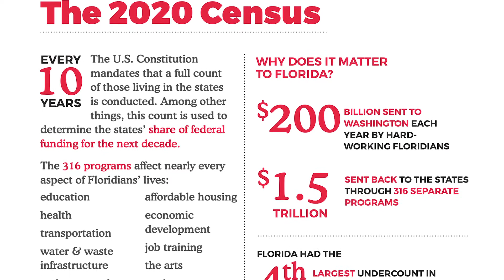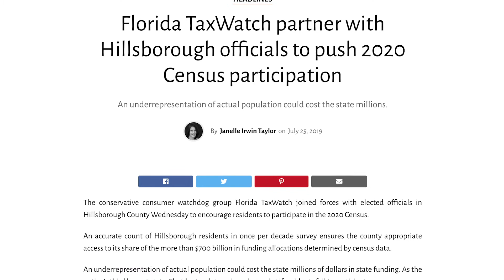2020 Census - Fill out your Census April 1st, 2020!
In case you aren't aware the U.S. Census pokes its head out once every 10 years and coming April1st, 2020 it's time again to fill out your census form! There is much more to the census than you may know so check out this video to see all that Florida TaxWatch does in order to educate the public on the Census